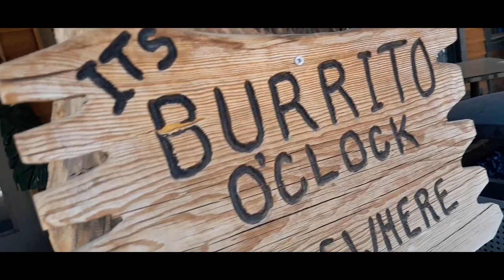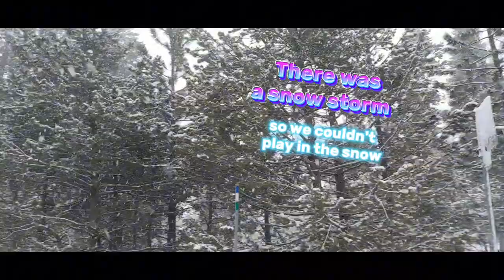What a View in Tahoe 😮 (My Trip To Tahoe) Vlog #7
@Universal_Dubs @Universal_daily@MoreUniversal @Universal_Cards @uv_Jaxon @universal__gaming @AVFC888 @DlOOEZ